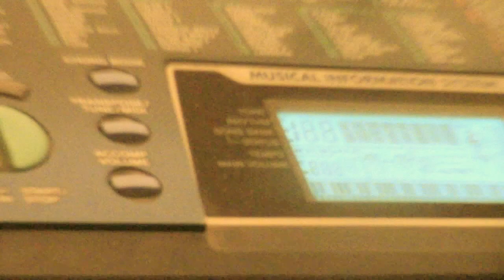práctica teclado karen k.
práctica de kk.en teclado.